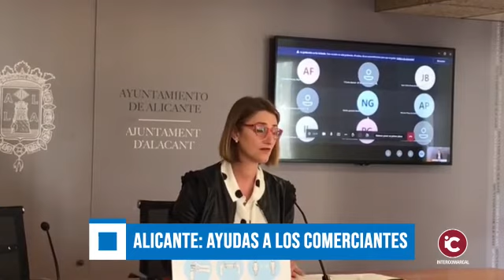ALICANTE: El Ayuntamiento aprueba las bases del segundo paquete de ayudas del Plan Resistir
ALICANTE: El Ayuntamiento aprueba las bases del segundo paquete de ayudas del Plan Resistir con 5,6 millones de euros